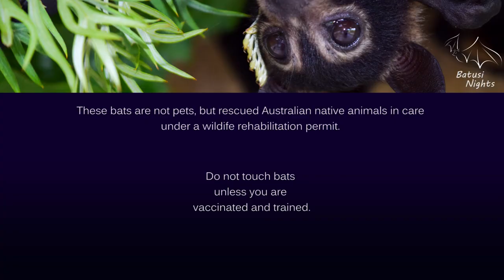Little Miss Abby loves her banana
Miss Abby might be small but she has no trouble dealing with a huge piece of banana.

The beautiful Miss Abby is one of a large number of flying foxes who have come into care after the closure of another bat facility. Carers throughout South-east Queensland have over 125 flying foxes in care who need to be rehabilitated, allowed flight practice and prepared for release with support feeding over the next two months, all before the start of our regular busy orphan season.

Bat Rescue Inc has started at fundraiser to cover the costs of rehabilitation and release of these animals. At $100 per flying fox for up to 3-4 months of care and support feeding, we need to raise $12,500 in the next two weeks. Self-funded volunteers have already had these animals in care for four weeks, and the fruit and medication bills are rapidly building up.

Bat Rescue Inc was established in 2002 as Queensland's first dedicated bat care and rescue group and is a registered charity.

Any bats shown here in captivity are not pets, but protected wildlife in care under a rehabilitation permit. They are released when fit for life in the wild.